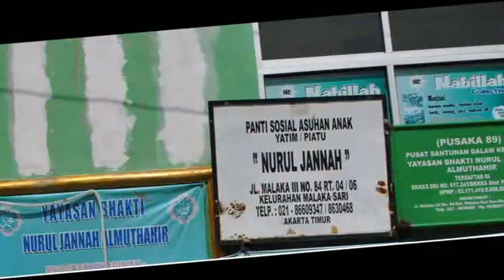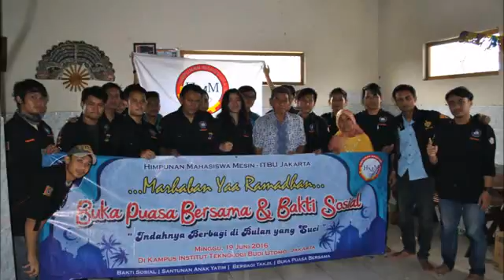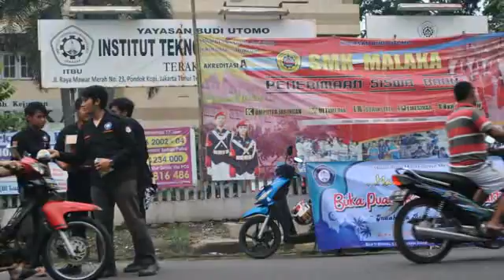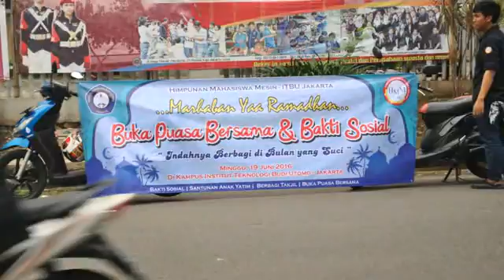HMM ITBU - Bakti Sosial & Berbagi Takjil Gratis (Minggu, 19 Juni 2016)